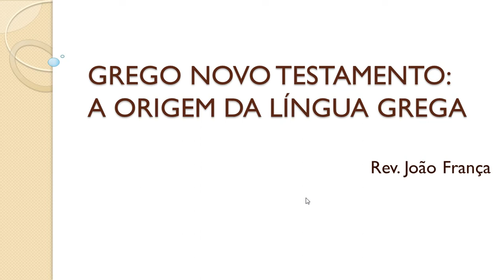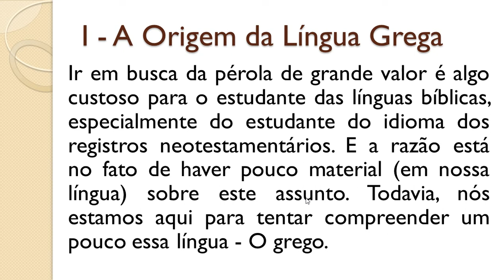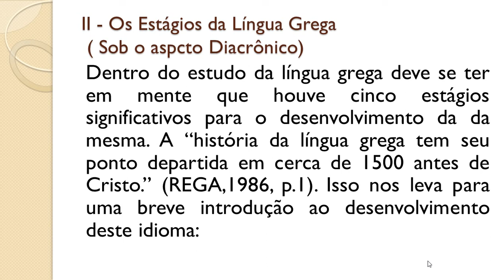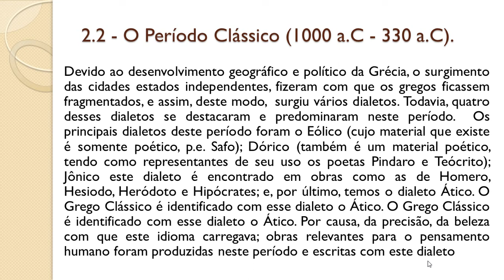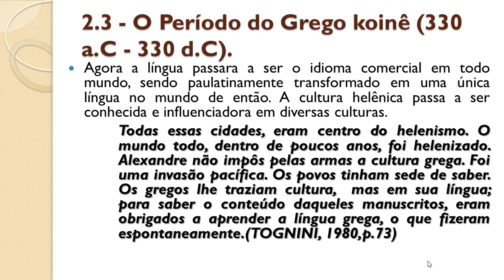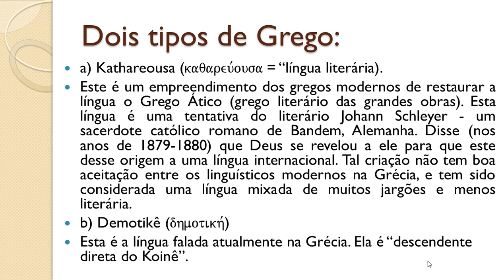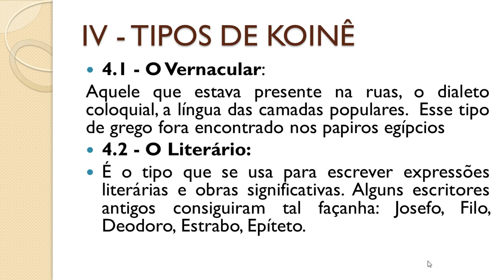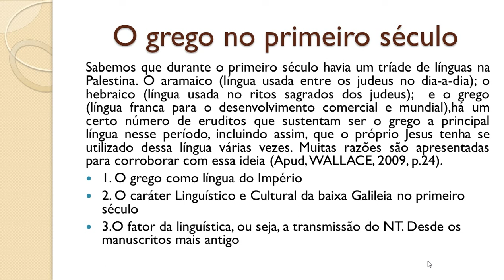GREGO: AULA 01 - A ORIGEM DA LÍNGUA GREGA .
INFORMAÇÃO SOBRE O CURSO NA PLATAFORMA DE ESTUDOS
CURSO PROMOCIONAL (ATÉ O DIA 30 DE JUNHO)